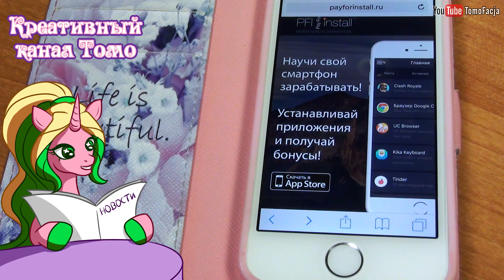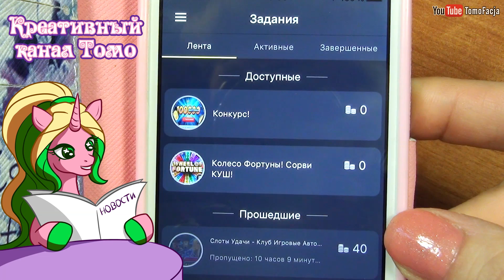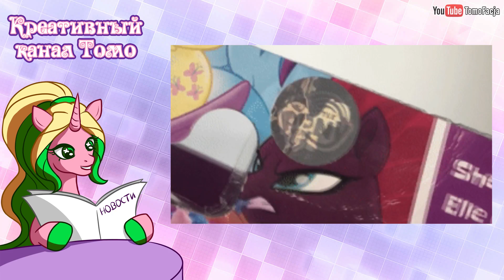ПОНИ НОВОСТИ с Томо - выпуск 29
Бонус-код TOMO на 50 монеток на счет.

- 7 сезон
- MLP от Gameloft
- Новости игрушек
- Новинки в магазинах
- Фанатские пони-игры
- Пони-книги
- Официальные комиксы